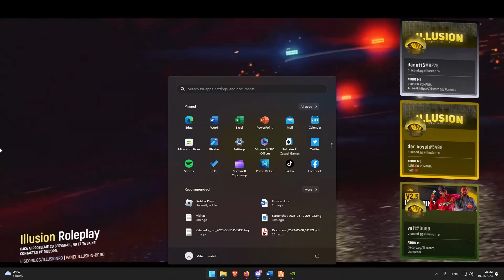Illusion - Acest Server de FiveM Este Unic! ( O Iluzie )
Acesta este un server de FiveM ne ofera Iluzia unui server complet UNIC!

Daca aveti voi idee cum sa fac youtube-ul sa nu imi mai opreasca comentariile ar fi genial

Astept si sugestiile voastre.

Va astept pe comunitatea noastra pentru ultimele update-uri legate de serverul nostru.

fivem roleplay fivem romania fivem scripting fivemrp fivemscripts fivem scripting lua scripting fivemlua gta5rp gta5